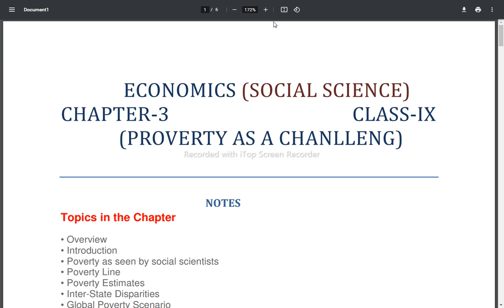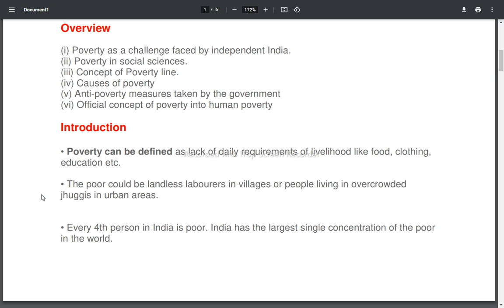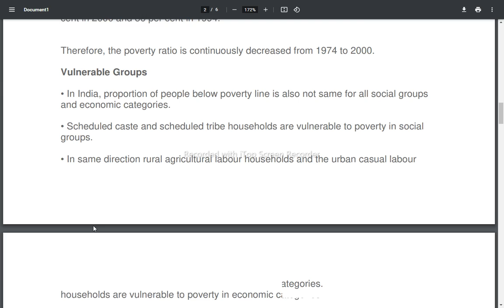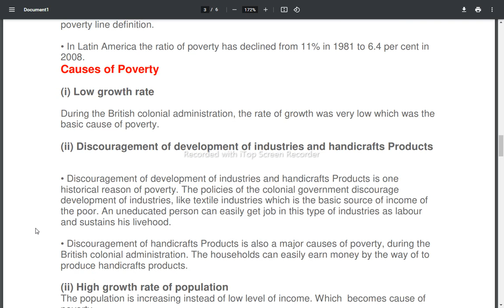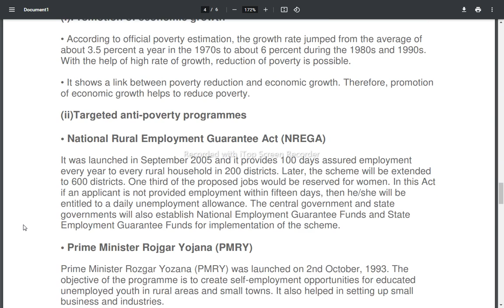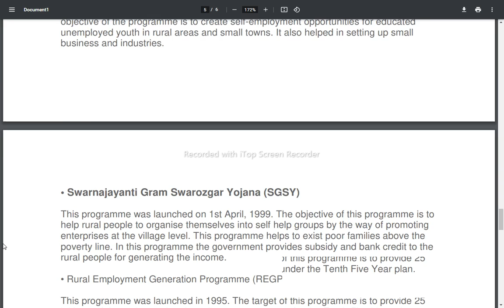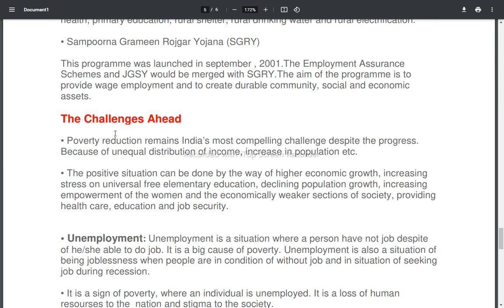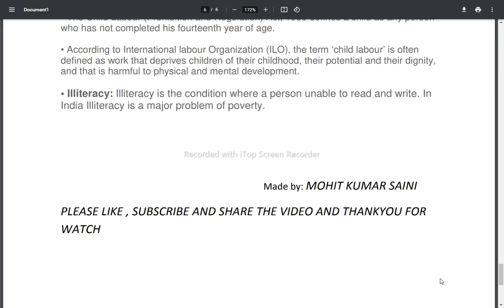SOCAIL SCIENCE (ECONOMICS)CLASS-IX CHAPTER -3 POVERTY AS CHANENGE NCERT SOLUTION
SOCAIL SCIENCE (ECONOMICS)CLASS-IX CHAPTER -3 POVERTY AS CHANENG NECERT SAOLUTION MADE BY MOHIT SAINI CHANNEL /PLEASE /LIKE /SUBSCRIBE /AND SHARE THE VIDEO YOU WATCH ED I AM SAY THAT THANKYOU FOR WATCHING THE VIDEO TANKYOU!